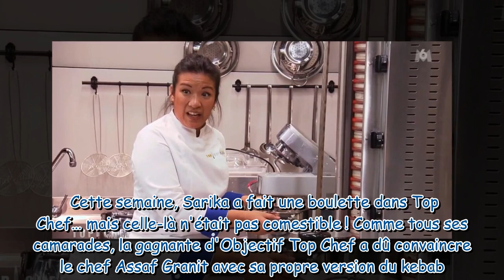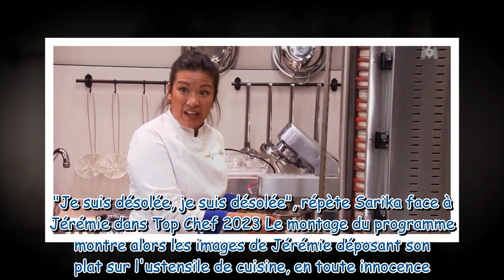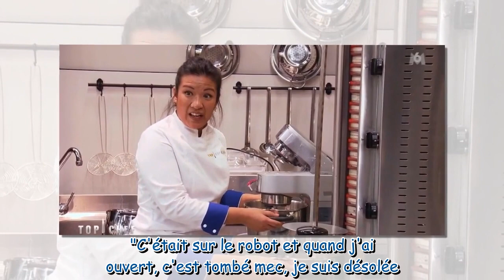Pas vu à la télé dans Top Chef 2023 : l’énorme bourde de Sarika qui a causé du tort à Jérémie